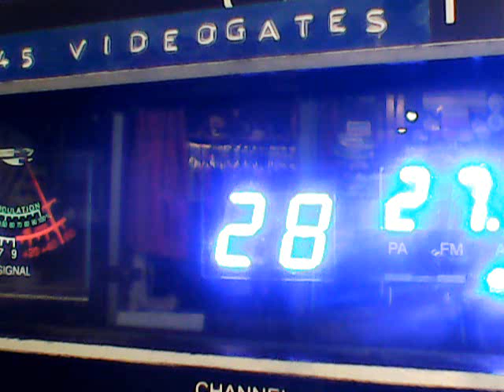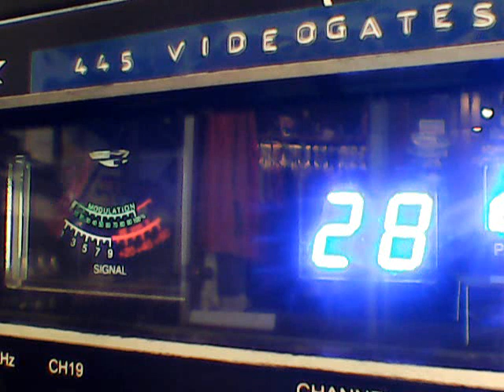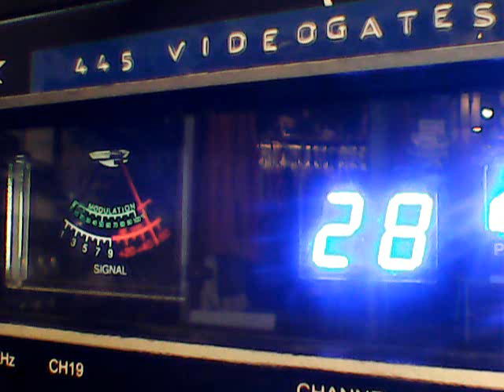Westside DX tUES- 8909 DUCK KILLER, FIREBALL ,POP POP POPCORN,MOTORMOUTHMAUL ,445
DX CH 28 WESTSIDE TUESDAY -9/12/23